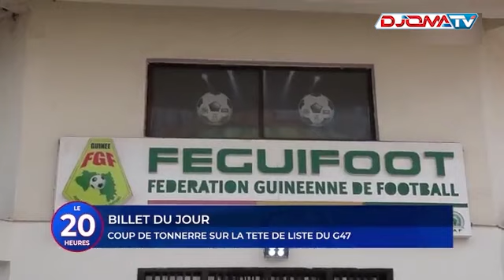🔴Billet du jour: Coup de tonnerre sur la tête de liste du G47.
📺Le Journal de 20H le20h du 23 Novembre 2023